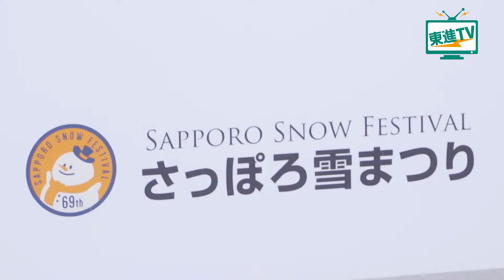【北海道大学】近場のグルメを取材！(東進TV ぶらり大学探訪 北海道大学篇vol.2 食レポ)〔高校生におススメ〕北海道大学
【北海道大学】近場のグルメを取材！(東進TV ぶらり大学探訪 北海道大学篇vol.2 食レポ)〔高校生におススメ〕
北海道大学篇　第２弾となる今回は、北海大学の近くにあるグルメを紹介。今回取材しました「みゆきちゃん定食」は北大から徒歩10分。美味しくてリーズナブルな海鮮丼やお寿司を提供しています。

ナレーター：野村麻衣子(賢プロダクション)

▼北海道大学の関連動画はこちら
【北海道大学】元祖よさこいサークル「縁」に密着！(東進TV ぶらり大学探訪 北海道大学篇vol.1 サークル紹介)
【北海道大学】近場のグルメを取材！(東進TV ぶらり大学探訪 北海道大学篇vol.2 食レポ)
【北海道大学理学部】真理を探究する学びに迫る!!｜思考を広げるための３つのポイントとは!?